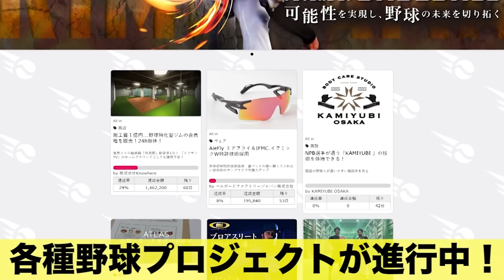【違反】KURE-556を噴射して「滑るバット」完成！ツルツル地獄…前に飛ばない。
『クニヨシTV』改め『弾丸ライナーズ』始動しました！！

★毎週水曜日試合をします！
毎週メンバー、対戦相手を募集しています。

参加していただける、対戦相手を募集しているチームは

★ 天晴オンラインショップやってます！選手着用キャップ&Tシャツ